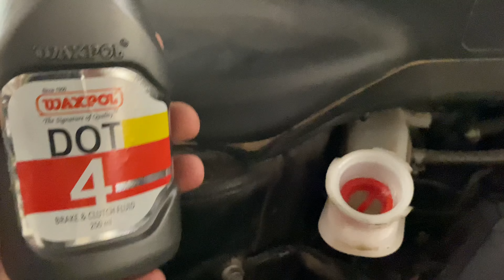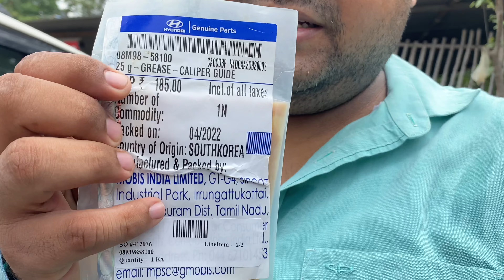Creta Brake Fluid Complete Change DOT4 | Creta Brake Maintenance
Hello and welcome to this video on how to change the brake fluid on your Hyundai Creta after 2 years of use.

Before we begin, it is important to note that brake fluid is a crucial component of your vehicle's braking system, and it is essential to maintain it properly to ensure optimal braking performance and safety.

To change the brake fluid on your Hyundai Creta, you will need the following tools and materials:

A clean, dry container to collect the old brake fluid
A brake fluid tester or a refractometer to check the boiling point of the new brake fluid
A wrench to open the brake fluid reservoir cap
A turkey baster or a syringe to remove the old brake fluid from the reservoir
A bottle of high-quality brake fluid recommended for your Hyundai Creta
A funnel to pour the new brake fluid into the reservoir
Now, let's get started:

Step 1: Park your vehicle on a level surface and engage the parking brake.

Step 2: Open the hood and locate the brake fluid reservoir, which is usually located on the driver's side of the engine compartment.

Step 3: Using a wrench, carefully remove the cap of the brake fluid reservoir.

Step 4: Using a turkey baster or a syringe, remove the old brake fluid from the reservoir. Be careful not to spill the old fluid on any painted surfaces, as it can damage the paint.

Step 5: Once the old fluid has been removed, pour the new brake fluid into the reservoir using a funnel. Be sure to use the correct type of brake fluid recommended for your Hyundai Creta. Check the brake fluid tester or refractometer to ensure that the boiling point of the new fluid meets the recommended specifications.

Step 6: After filling the reservoir to the recommended level, replace the cap and tighten it securely.

Step 7: Start the engine and press the brake pedal several times to ensure that the new fluid has circulated through the system.

Step 8: Finally, check the level of the brake fluid again and top up if necessary.

That's it! You have successfully changed the brake fluid on your Hyundai Creta. Remember to dispose of the old brake fluid properly and to check the fluid level regularly to ensure safe and reliable braking performance.